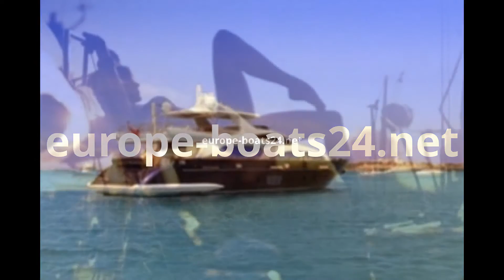Bootsausrüstung Decksausrüstung - Innenaustattung usw. Boot Yacht Zubehör bei europe-boats24.net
Bootsausrüstung Decksausrüstung - Innenausstattung usw.

Yacht / Segelboot schnell verkaufen jetzt privat kostenlos inserieren !

Boot Schnellverkauf
Boot / Yacht erfolgreich verkaufen

Möchten Sie Ihr Boot erfolgreich verkaufen?
Damit Sie Ihr Boot erfolgreich verkaufen können, sollten Sie sich die Vorteile
unserer Leistungen ansehen:

Innovative Vermarktungskombinationen
Schnelle Identifizierung von solventen und potentiellen Kaufkandidaten
Den bestmöglichen Verkaufspreises erzielen
Marktnähe
Vermeidung einer Preisreduzierung
Schnelle Abwicklungsprozesse
Potentielle Käufer schnell abrufbar
Lukrative und schnelle Verkaufsoptionen
Unser Erfolg ist auch Ihr Erfolg
Wir weisen Ihnen den Weg,
wie man gezielt Boote / Yachten erfolgreich verkaufen kann.